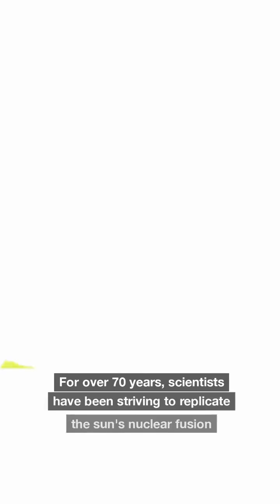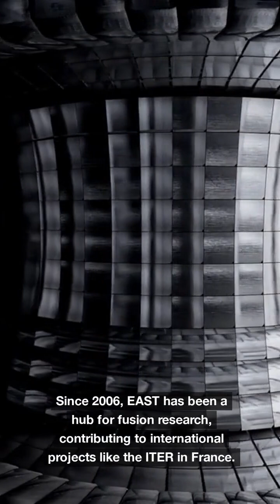China's Experimental Sun Makes History with Limitless Clean Energy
Discover the latest milestone achieved by China's Experimental Advanced Superconducting Tokamak (EAST), known as the "Artificial Sun." On January 21, 2025, EAST maintained steady-state high-confinement plasma operation for an unprecedented 1,066 seconds, surpassing its previous record of 403 seconds set in 2023. This breakthrough brings scientists closer to replicating the nuclear fusion processes of the sun, aiming to provide a limitless and clean energy source for the future. Learn more about this significant advancement in fusion power generation and its implications for sustainable energy.